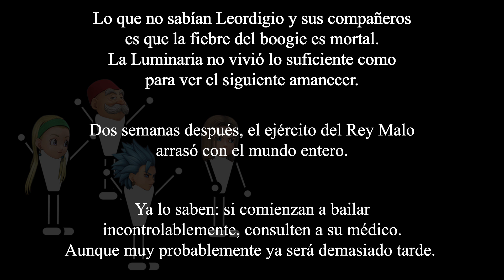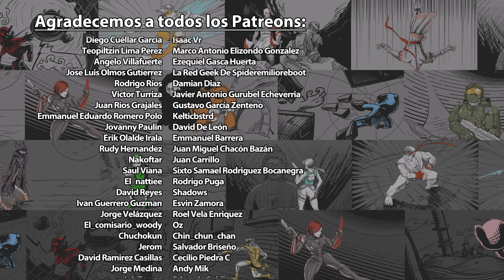Reseña Dragon Quest XI: Echoes of an Elusive Age | 3GB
Esta fue nuestra sobre Dragon Quest XI: Ecos de un Pasado Perdido disponible en el PS4 y la PC con una eventual salida en el Nintendo Switch, con un eventual lanzamiento en PS4. Esperen otras reseñas en el futuro.

Dragon Quest XI: Ecos de un Pasado Perdido es propiedad de Square Enix. Este video tiene sólo propósitos informativos y satíricos.